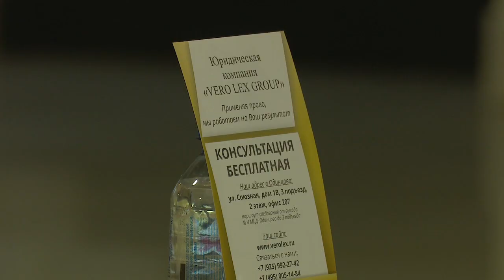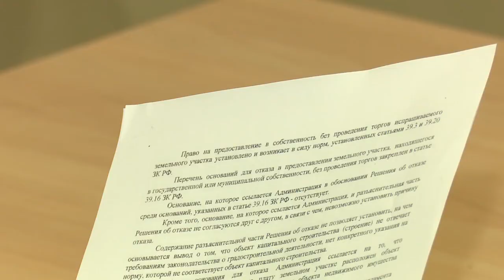День юридической помощи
День бесплатной юридической помощи, организованный окружной Общественной палатой совместно с Одинцовским филиалом Московской областной коллегии адвокатов, прошел в Волейбольном центре.